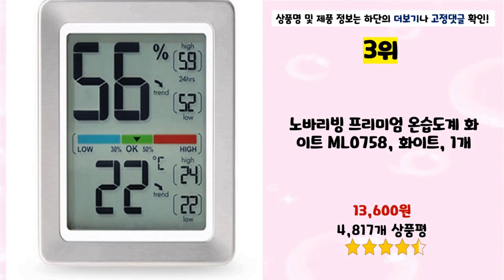2024년 가성비 휴비딕온습도계 추천 TOP5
2024년 하반기 가성비 휴비딕온습도계 추천 TOP5을 소개합니다.

♥5위   마더케이 디지털 유아온습도계 2종 세트, 아이보리, 라벤더, 2개  [  25,650원  ]

♥4위   휴비딕 디지털 시계 앤 온습도계 HT-1  [  10,240원  ]

♥3위   노바리빙 프리미엄 온습도계 화이트 ML0758, 화이트, 1개  [  13,600원  ]

♥2위   카스 디지털 온습도계 T025 + CR2032 배터리  [  11,900원  ]

♥1위   카스 디지털 온습도계 T023, 화이트, 1개  [  9,240원  ]